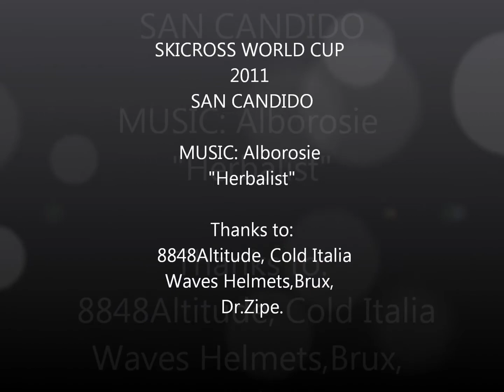Ski Cross Innichen San Candido Short Cut